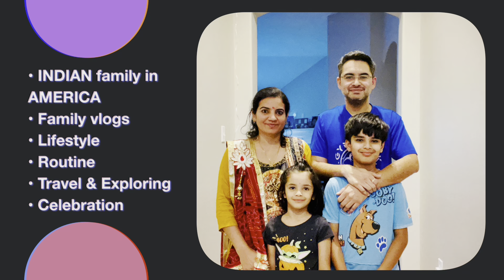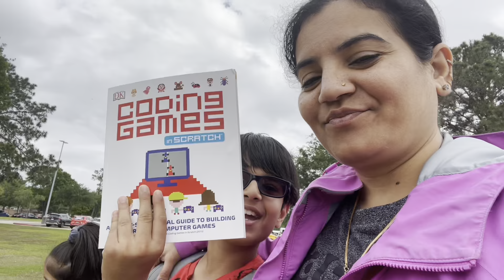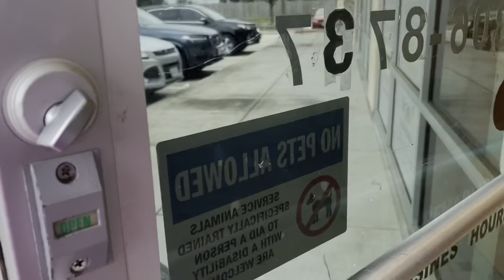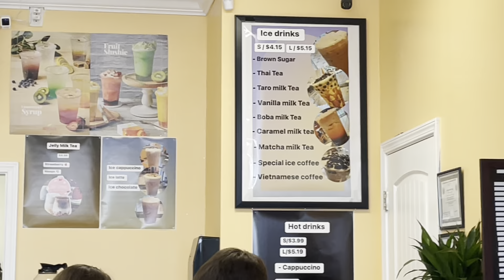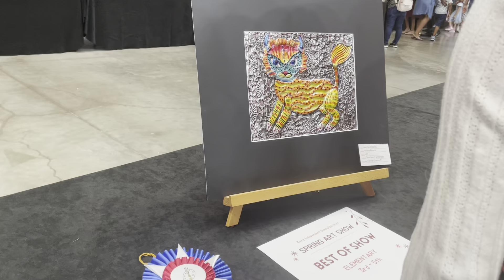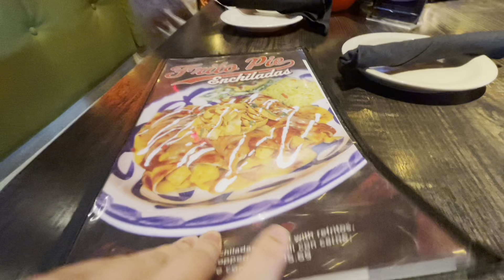KIDS ART SHOW 2022-2023 GOOD NEWS BIG ACHIEVEMENT BOBA BUBBLE TEA Indian family vlogger in AMERICA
KIDS ART SHOW 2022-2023 we are drinking BOBA BUBBLE TEA Indian American family vlogs

Key moments ::
0:00 - 2:00 INDIAN vlogger in USA
3:00 - 5:00 INDIAN youtuber in USA
6:00 - life in AMERICA
7:00 - Indian American mom

Real life documentary AMERICAN Vlog family Indian Vlogger USA or Indian Youtuber USA ( AMERICA ) channel & NRI vlogs here we make morning to evening to night daily routine vlogs..In this channel we do day in the life of mom of 2 kids family routine get together festival celebration is our favorite happy hour time . We are a Youtuber Vlogger or you can call us Indian Youtuber in USA or Indian Vlogger in USA trying to show our family lifestyle believing in making beautiful memories .
FIND YOURSELF
FIND HAPPINESS

👇👇👇👇AMAZON Items LINK using in my video / vlogs 👇👇👇👇

White big casserole
Green casserole